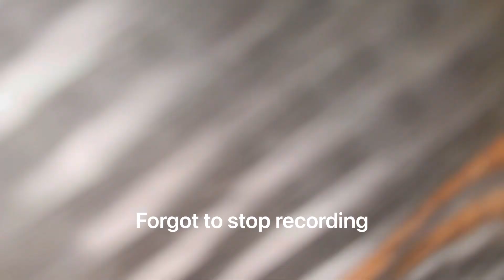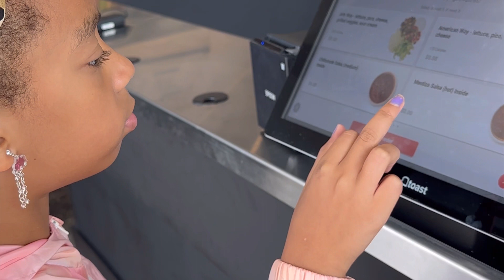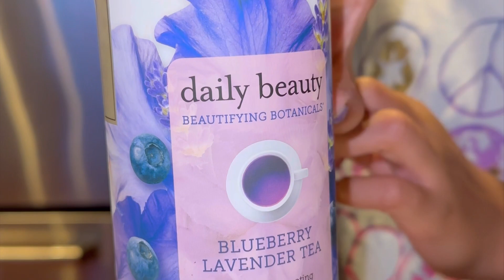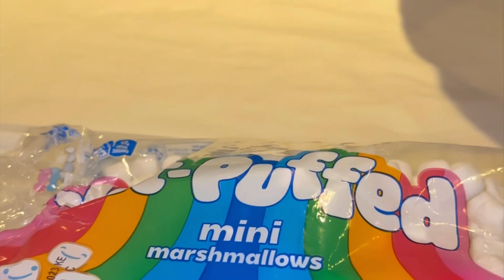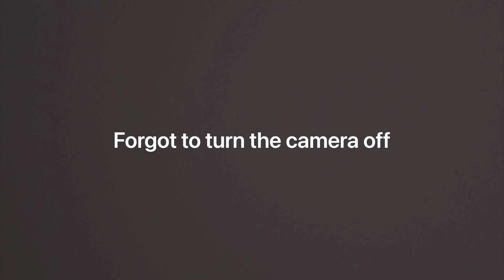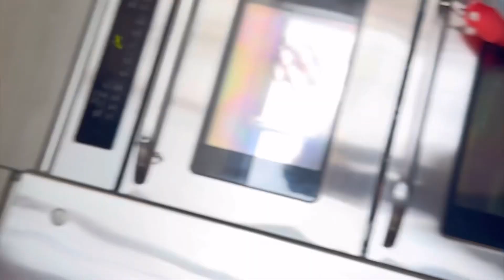Leilas Half birthday BBQ